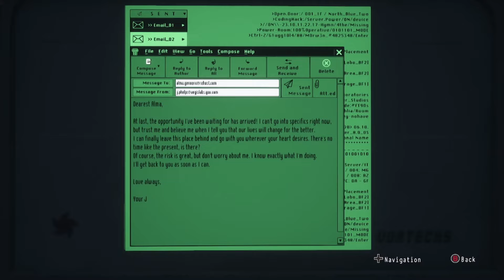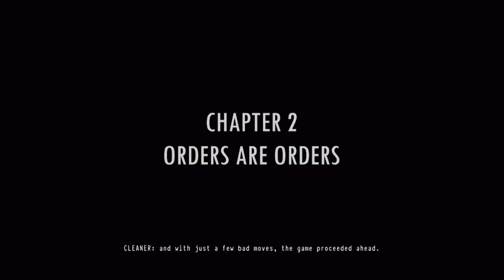THATTOWN Horrorama II.5: Daymare 1998 Part 4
Out of the building and into... the fire? Or town?
Look, the metaphor isn't perfect...

Music for the intro/outro provided by the immensely talented Dana Creasman!